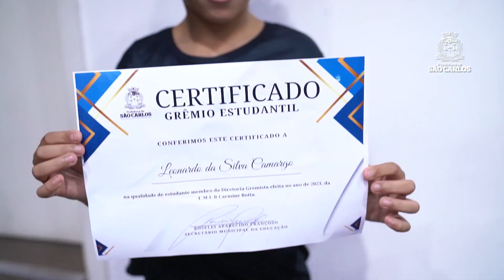O grêmio estudantil está de volta: posse de 81 alunos da rede municipal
O GRÊMIO ESTUDANTIL ESTÁ DE VOLTA! 📚

Na última semana, 81 alunos das escolas básicas da rede municipal tomaram posse como membros do Grêmio Estudantil.

Eles passaram por um processo eleitoral e nesta cerimônia fizeram o juramento diante de estudantes, professores, diretores e autoridades do município.